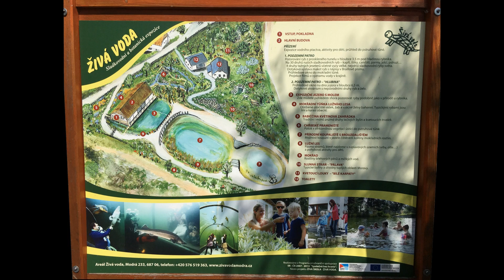Živá Voda, Modrá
Botanická a sladkovodní expozice Živá voda.